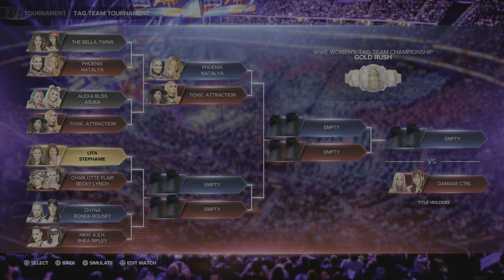WWE 2K23: Women's Tag Team Championship Tournament (Gold Rush)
WWE 2K23 PS5 4K HDR 60FPS